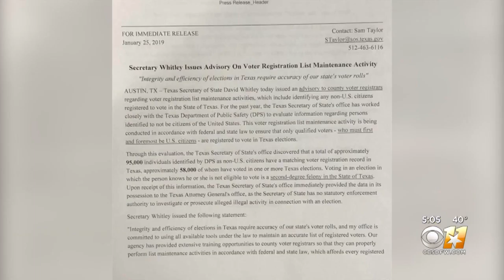Texas Secretary of State David Whitley On Political Hotseat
Texas Secretary of State David Whitley found himself on the political hot seat at his confirmation hearing today over a flawed list of potential non-citizens registered to vote.